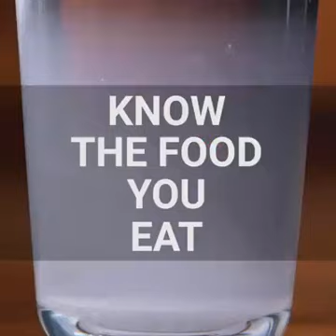Pure Food VS Not Pure Food.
मिलावटी ख़ाद्य सामग्री पर पिंकसिटी रॉयल्स की और से सभी से अनुरोध है कि इस वीडियो को देखें ।  यह एक सामान्य वीडियो नही है ।  यह कुछ बहुत महत्वपूर्ण है।